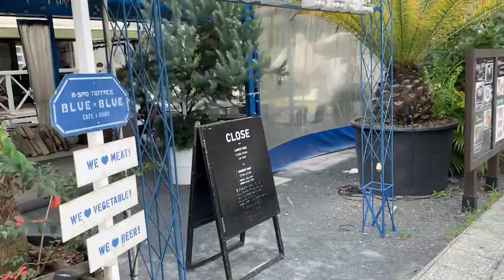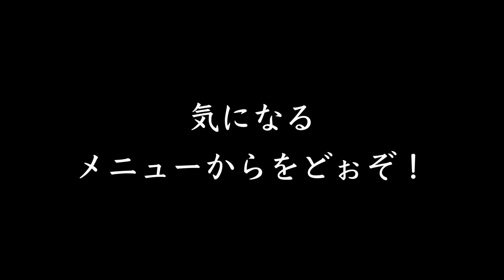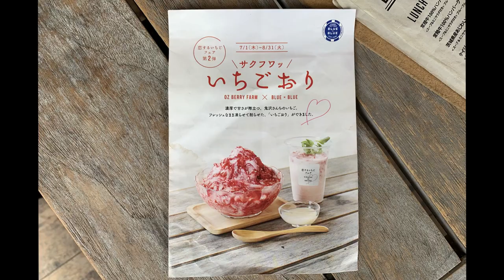【お洒落な空間で会話がはずむ】m -SPO TERRACE BLUE×BLUEでランチ！【DTのぶらり飯】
イベント後にそのままランチしちゃいましたww